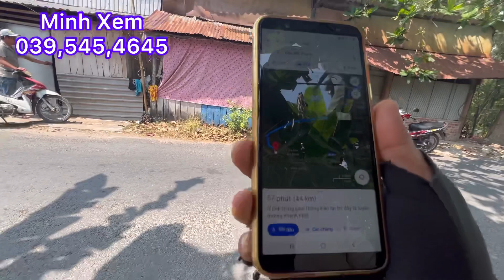Bán Đất Đường Huyện Lộ Đường Nhựa 7x21 Xã Mỹ Hạnh Đông,TX.Cai Lậy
Bán 147 m2 đất đường huyện lộ 59 xã mỹ hạnh đông, TX Cai lậy, tiền giang giá 900 triệu LH minh Xem nhàđấtminhxemtiềngiang #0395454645